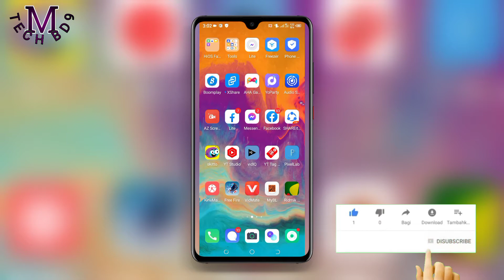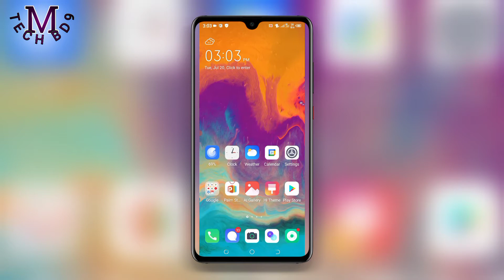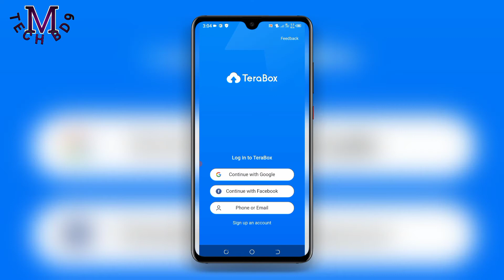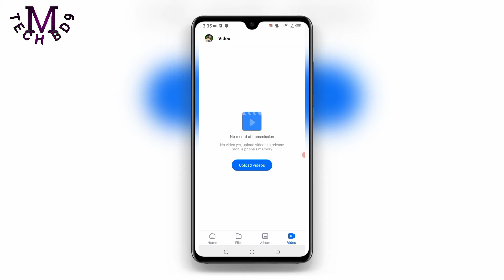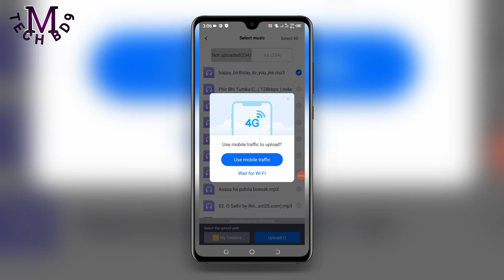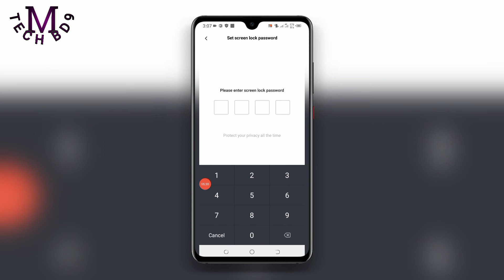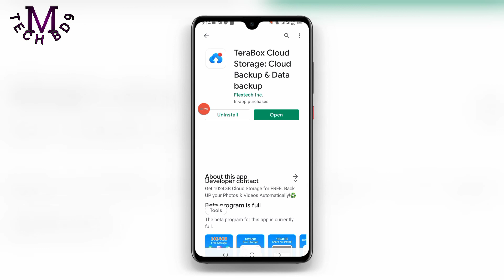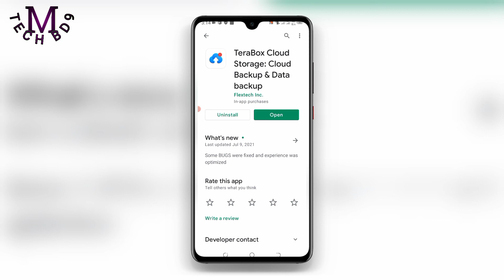১০০০ জিবি ফোন মেমোরি পানেন যে কোনো ফোনে। 1000 GB phone storage android setting। m tech bd9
১০০০  জিবি ফোন মেমোরি পানেন যে কোনো ফোনে। 1000 GB phone storage android setting

Bondhura ajker video ti khub special hote jasse karon ajker video te ami apnader dekhabo j kivabe apnara apnader android phone ar phone memory 1000 gb korte parben akdom free ai jonno ajker video ti kono vabei miss korben na ajker video ti pura dekhar onurodh roilo dhonnobad